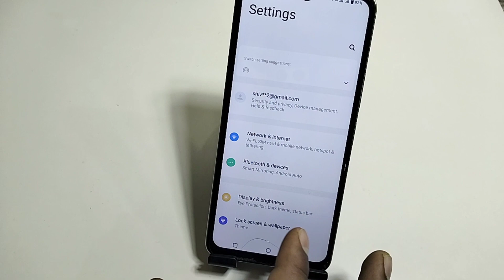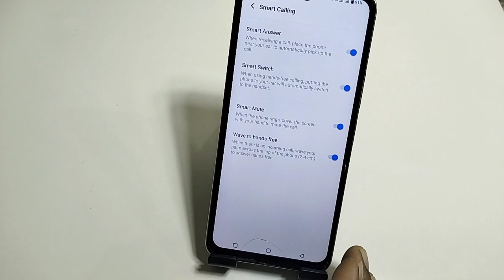Iqoo neo 7 pro main smart call setting kaise on karte hain/How to enable smart call setting IQ neo 7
Hello friends Aaj ki is video ke madhyam se main aap logo ko bataya hai ki iqoo neo 7 pro main smart call setting kaise on karte hain

IQ neo 7 pro smart call setting

iqoo neo 7 pro smart call setting

IQ neo 7 pro main smart call setting kaise on karte hain

iqoo neo 7 pro main smart call setting kaise on kare

iqoo neo 7 pro main smart call setting Kahan par Hain

IQ neo 7 pro main smart call kaise on kare